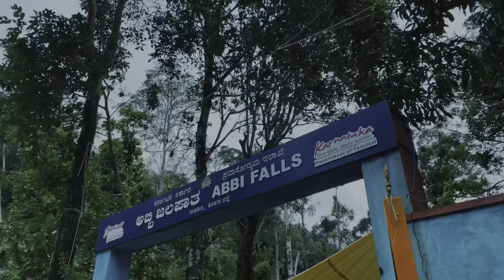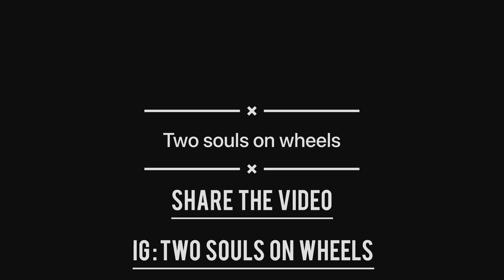BEST HOTEL IN COORG , MEDIKERI | PART 2 | Price....?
Hello Guys this is the part 2 of coorg trip, the full details of the resort .if u want to know more about the resort u can drop me txt on insta i will share the details .
price of the resort in online is 3.5k per night but  if u go there & talk directly they will reduce the price.
In this vlog u will see;
resort
abbey falls
raja seat